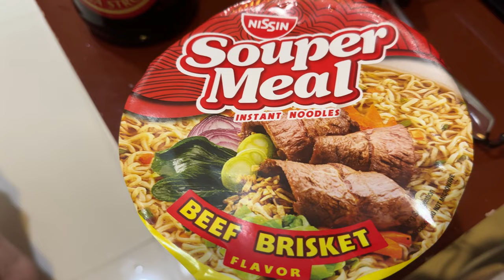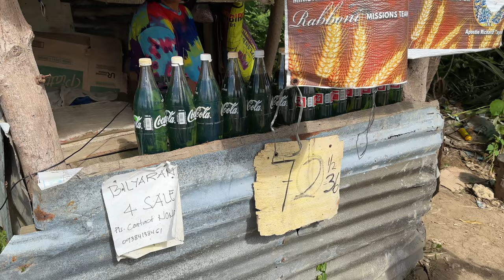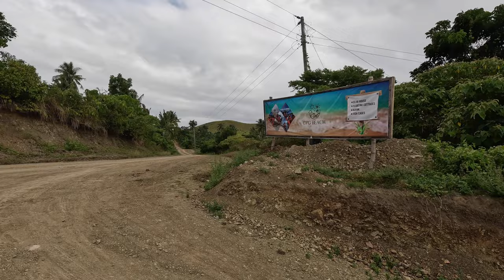Boholapalooza - "The All of Bohol" Tour Part 2 - North Bohol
We're back again for Boholapalooza - "The All of Bohol" Tour Part 2. This time Juvy and Jeff are in the far north end of the island of Bohol, Philippines where we go offshore to check out 2 out-of-the-way islands. Be sure to stay till the end to see all the fun that Mike has with us.